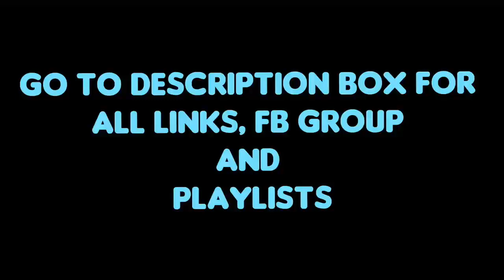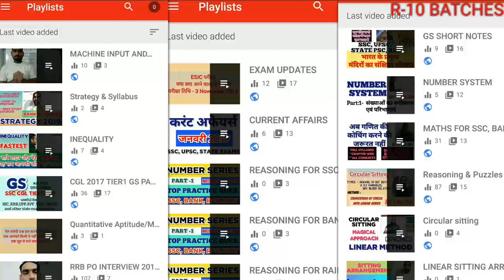FCI MAINS SELF GIVEN ANALYSIS|| EXPECTED CUTOFF || QUESTIONS ASKED